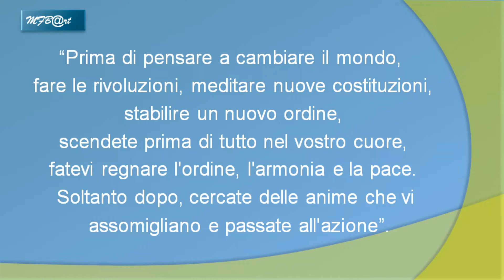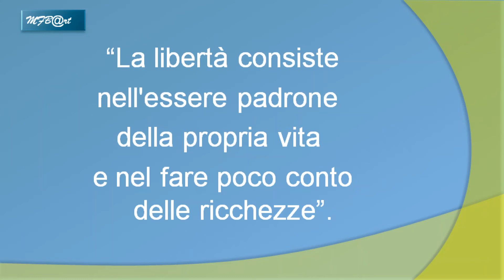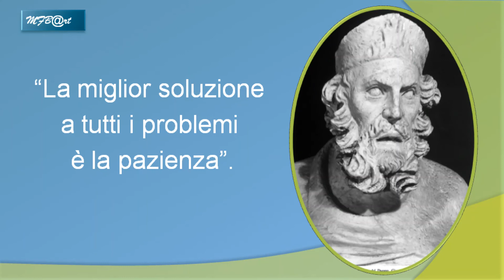Frasi di PLATONE 📖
Frasi per riflettere...